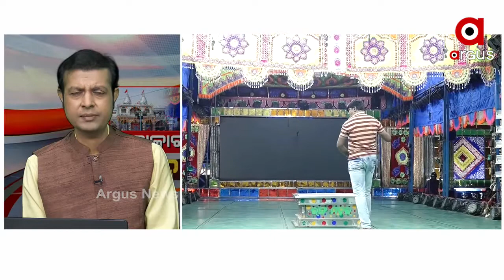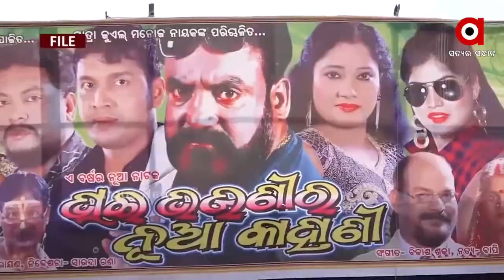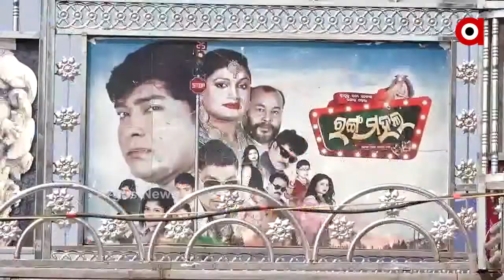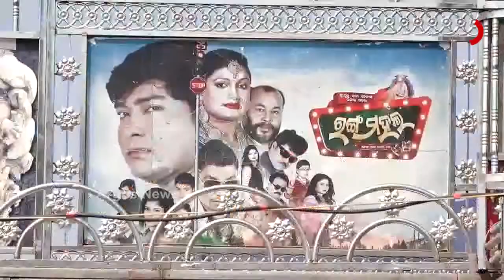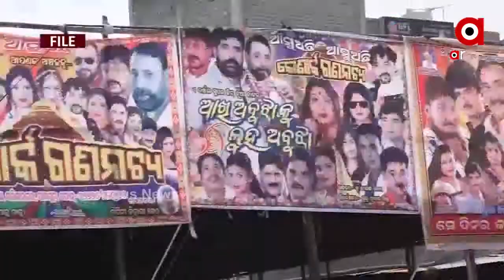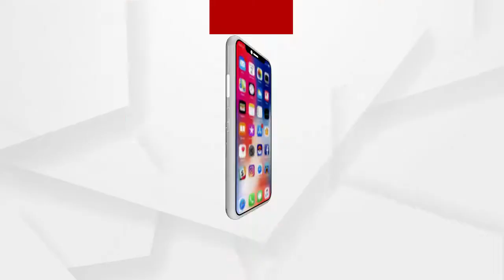MATANTARA: କଳାକାର ହତାଶମତାନ୍ତର: କଳାକାର ହତାଶ…